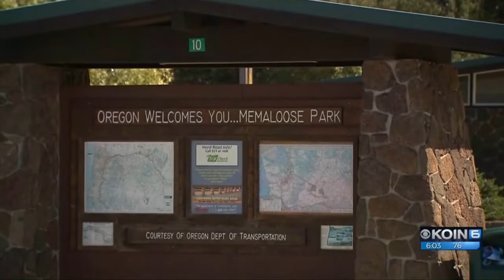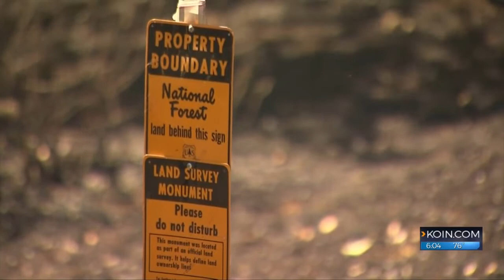Memaloose #2 fire burning 200 acres, 5% contained